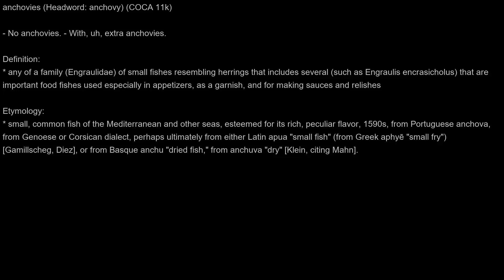Advanced | Vocabulary | Friends | S03E16 |老友記|高級|單詞|第三季|第16集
COCA 10k-25k Words list(Total 3):
anchovies (11k)
* - No anchovies. - With, uh, extra anchovies.

infomercial (17k)
* I saw this infomercial, and, um, I swear I have never...

technicality (10k)
* You're gonna get out of this on a technicality?